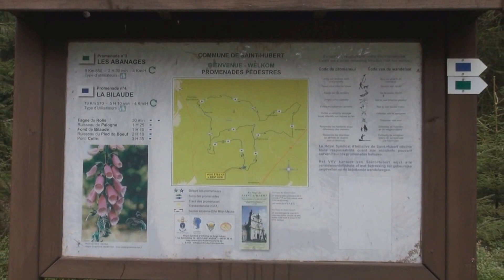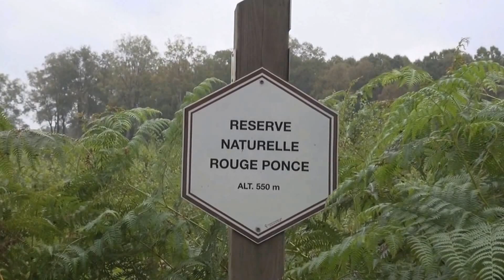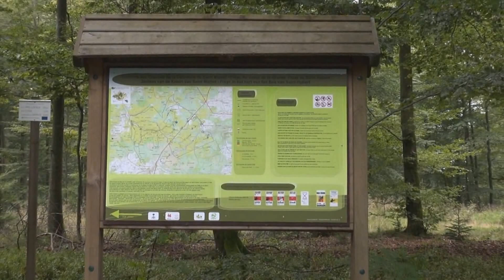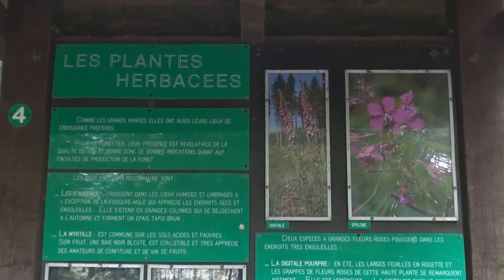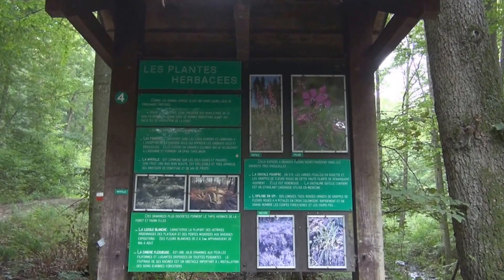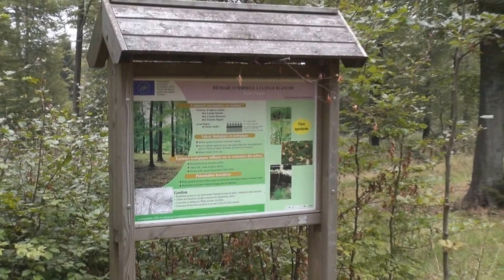Balade dans la Grande Forêt de Saint Hubert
Situé en plein cœur du massif forestier ardennais, le Pays de Saint-Hubert capitale européenne de la Chasse et de la Nature est sans conteste le paradis des randonneurs et du tourisme vert, la forêt omniprésente invite à la découverte des massifs boisés au gré des promenades balisées.
POINT DE DÉPART
« Sapin Fi ».
ACCÈS
Sur la RN 89, sortez au km 49 « Centre national de vol à voile », prenez la direction opposée au centre national, parcourez 1,2 Km jusqu’à un carrefour en T. Garez la voiture à cet endroit. Présence d’un panneau de départ des promenades.
LONGUEUR DE L’ITINÉRAIRE
9,8 Km - Promenade des Abanages (itinéraire n°3).
20 Km - Promenade de Bilaude (itinéraire n°4).
BALISES
Promenade des Abanages : Rectangle vert
Promenade de Bilaude : Rectangle bleu